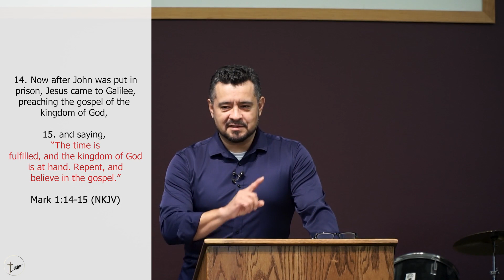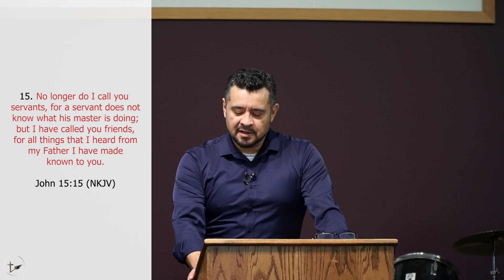Friends (Pastor John Hernandez) | Safe Haven | February 13th, 2022 Service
If you are led, you can give Tithes & Offerings electronically at safehavencc.org click the "Donate" button
Or send Tithes and Offerings to:
Safe Haven Christian Center